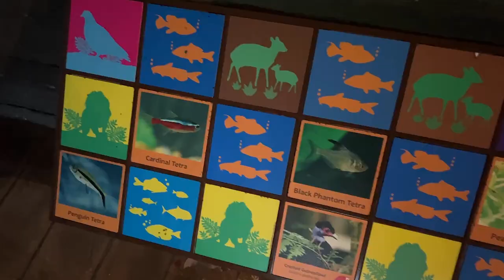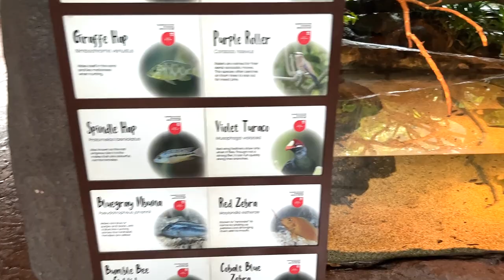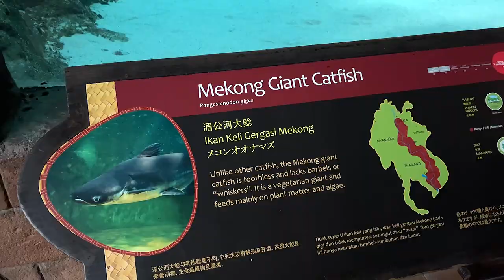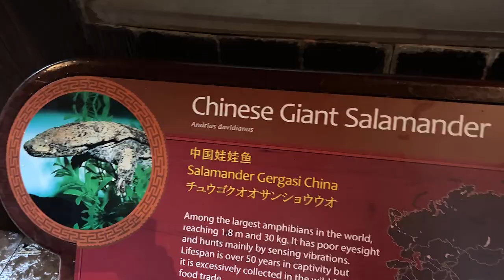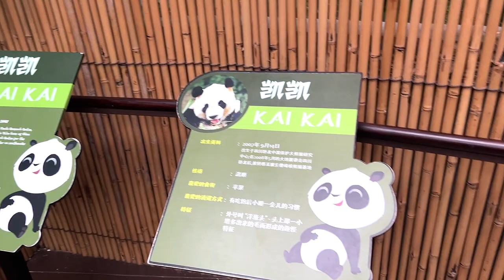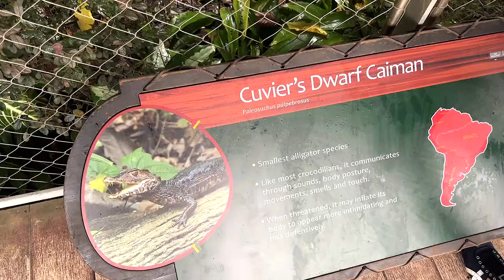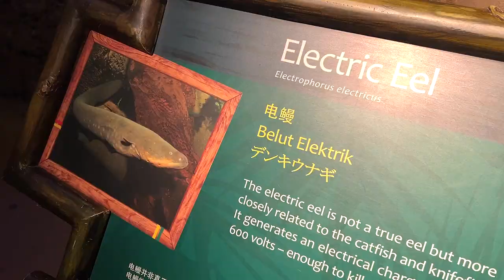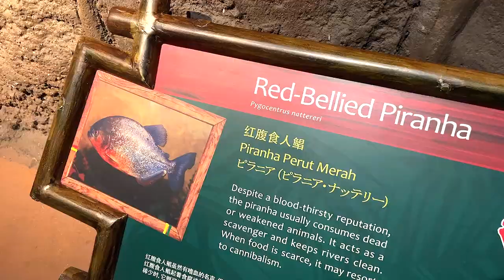Amazing Animals of Singapore River Wonders - Manatee, Ray, Caiman, Electric Eel, Panda, Sturgeon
Amazing Animals of Singapore River Wonders - Manatee, Ray, Caiman, Electric Eel, Panda, Sturgeon, Cat Fish, Sea Animals.